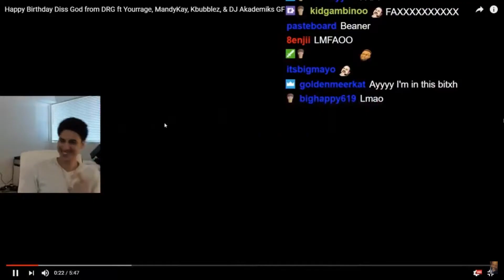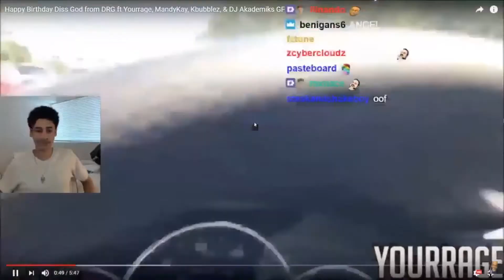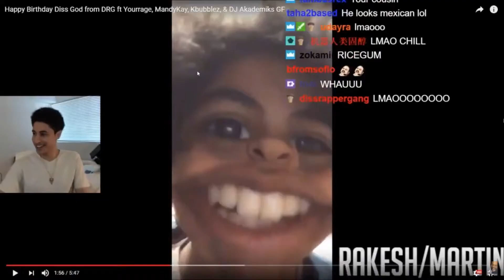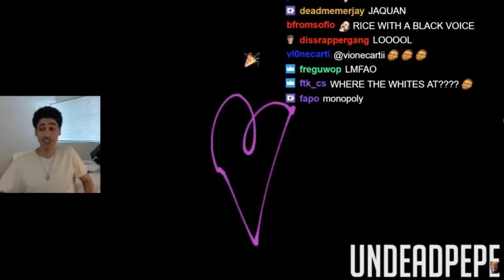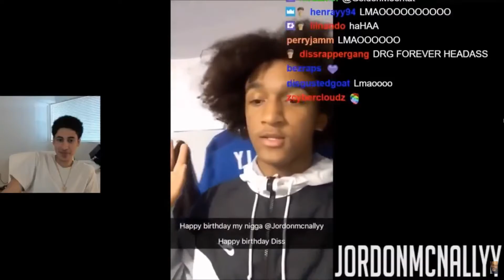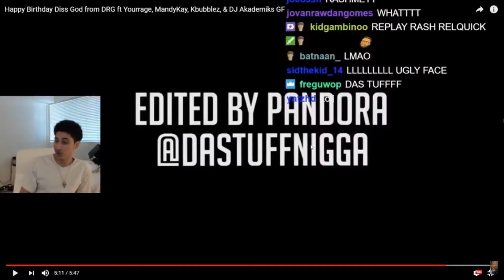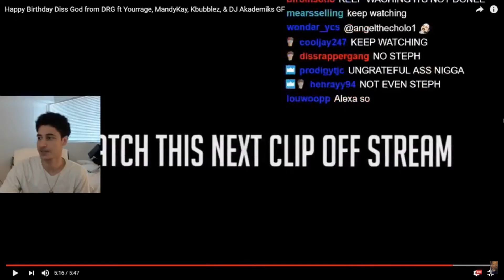Diss God Reacts To All His Birthday Wishes Ft YourRage, MandyKay, Kbubblez & DJ Akademiks GF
NO COPYRIGHT INTENDED - If you feel that any video on this channel belongs to you and is copyright, please Inbox me for it to be taken down before issuing a strike against me, Thanks.